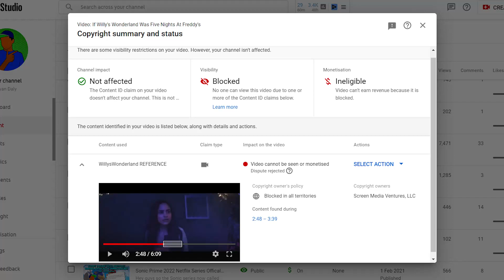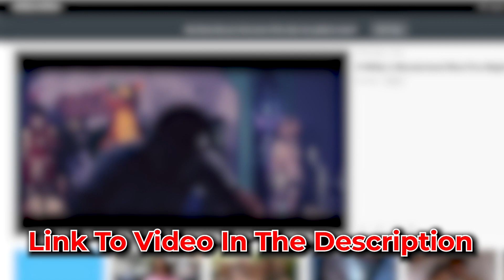If Willy's Wonderland Was Five Nights At Freddy's (Link In Description)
Ever wondered what Willy's Wonderland if it was Five Nights At Freddy's? This is what it would be like!